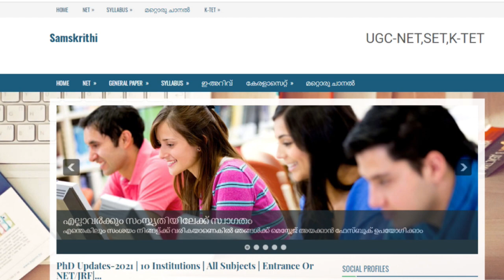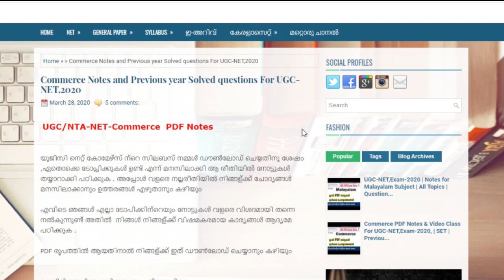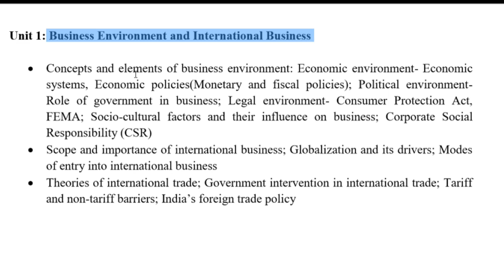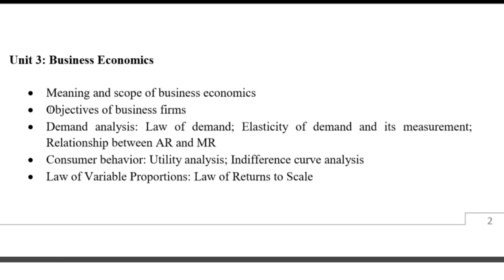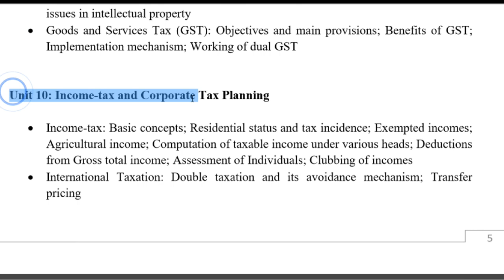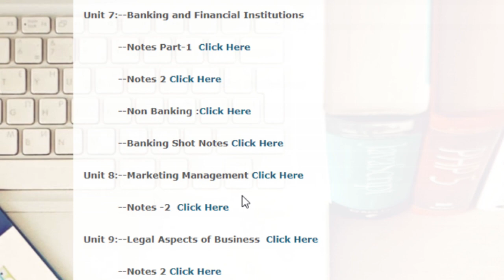NTA/UGC-NET-Exam-2021| Code-8 -Commerce Classes & Notes | New Syllabus Notes & PYQ | In Malayalam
For Our Course details Click Below link & Check Trial Classes